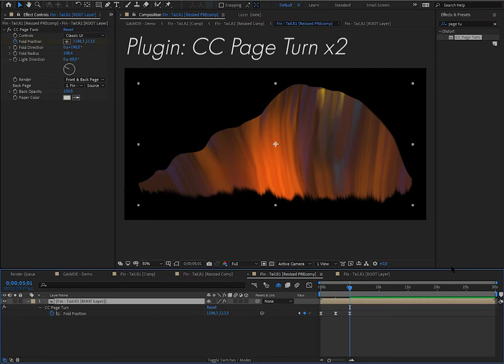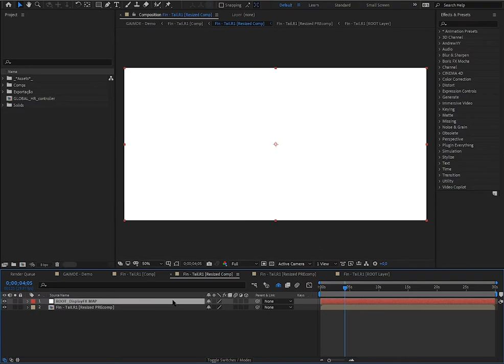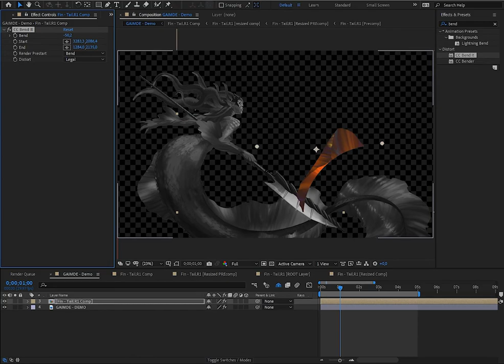Gaimde - Fin animation process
Rigging & Animation : Rafael Arame